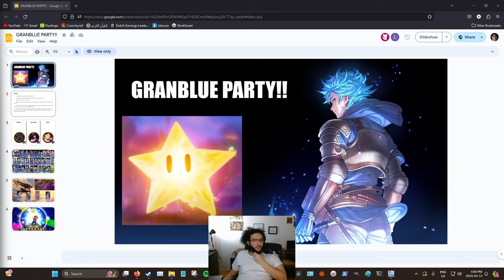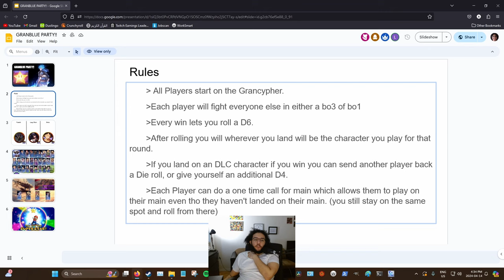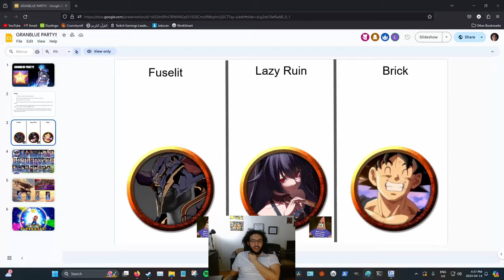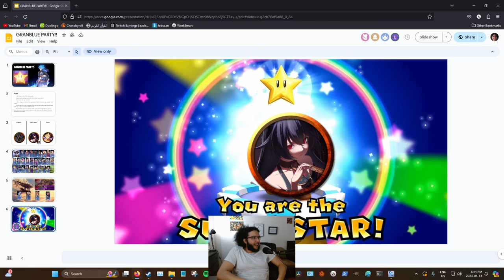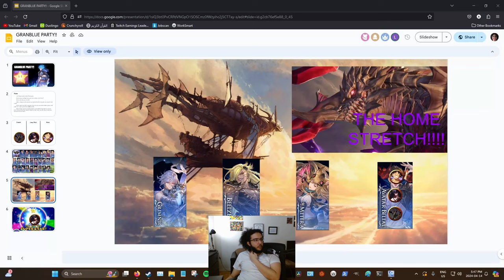WE TURNED GRANBLUE INTO A BOARDGAME! ft(Fuselit & Lazy Ruin) | Granblue Fantasy Versus Rising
Do not pass go, do not collect 100 rupies.